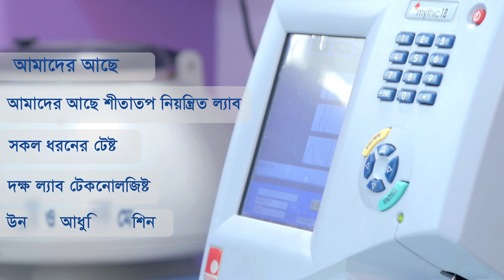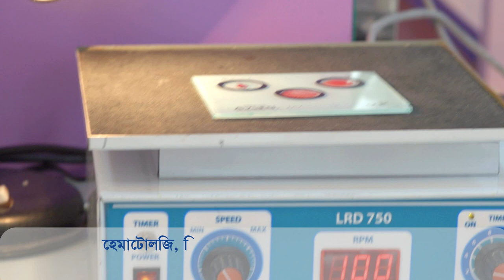ডিপিআরসি হাসপাতাল এন্ড ডায়াগনস্টিক ল্যাব রোগ নির্ণয়ে অপ্রতিদ্বন্দি।